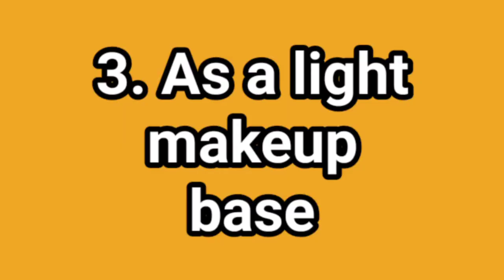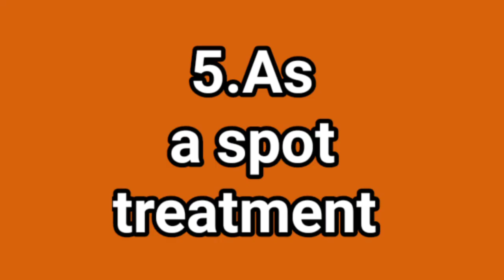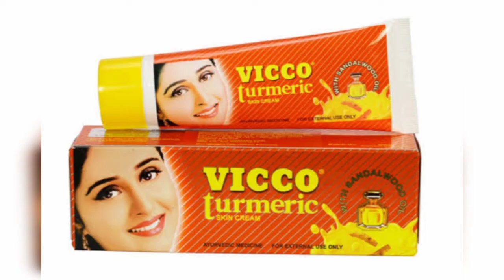TOP 5 uses of Vicco Turmeric Cream for skin| 100% result|Vicco Turmeric cream এর সেরা ৫ টি ব্যবহার